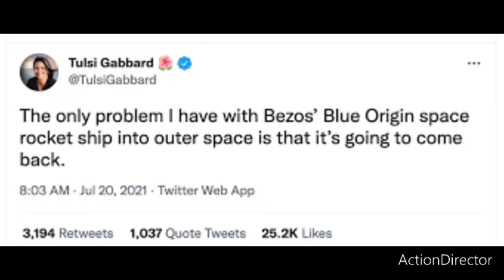See Moment blue Origin Rocket catches during launches